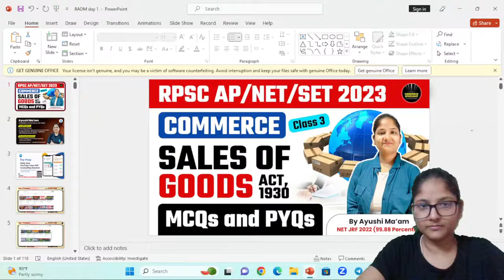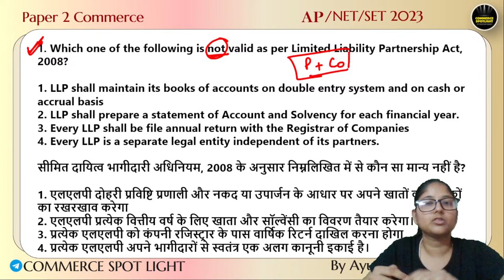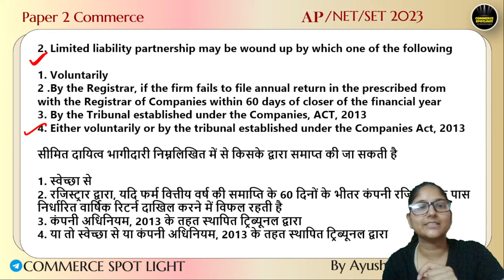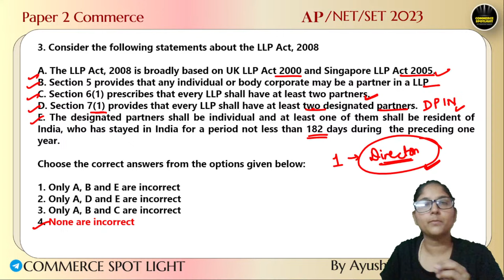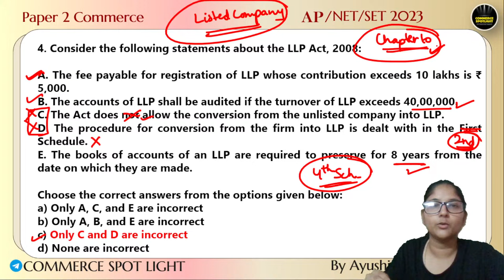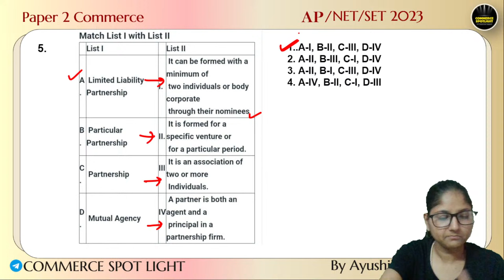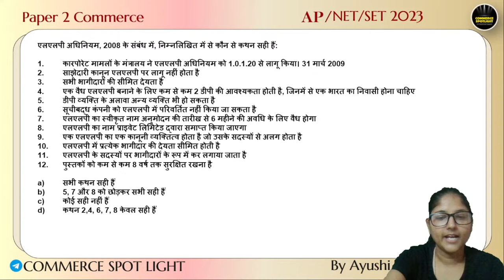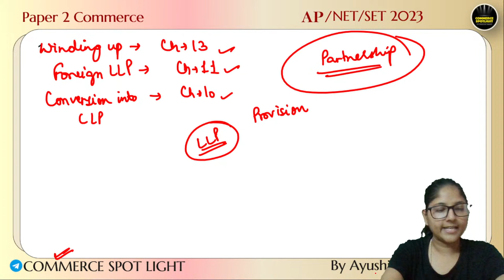UGC NET Dec 2023/SET/RPSC AP | Paper-2 Commerce | Limited Liability Partnership Act 2008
UGC NET Dec 2023/SET/RPSC AP | Paper-2 Commerce | Limited Liability Partnership Act 2008 | Ayushi Ma'am | Commerce Spotlight

Hi everyone!

Ayushi Gupta
JRF 2022

🌟 Doubt Forum.